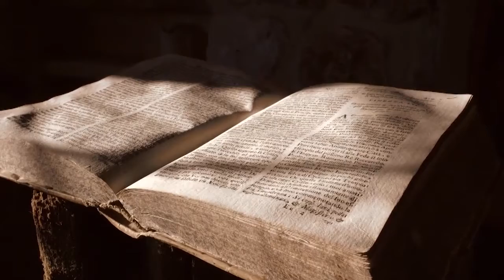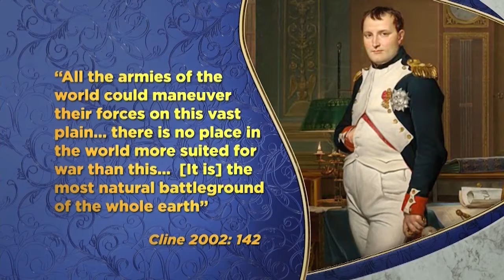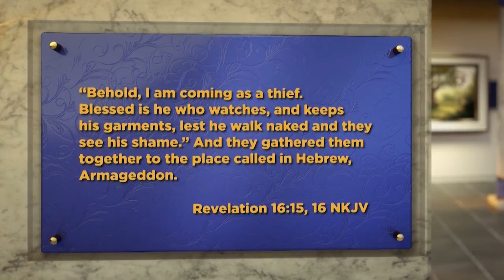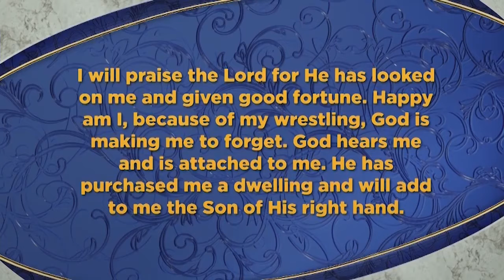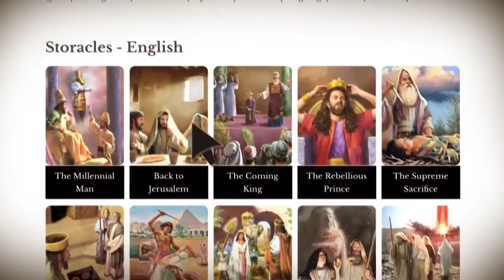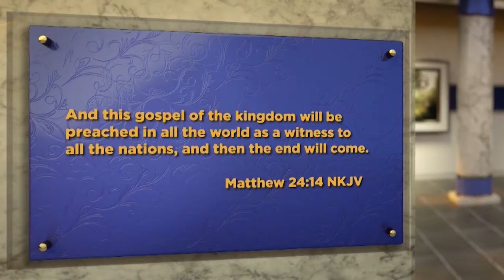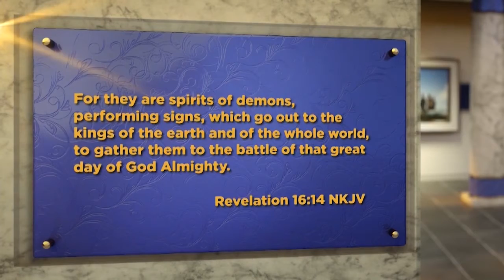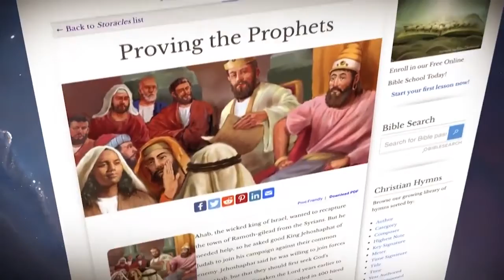حقایق شگفت انگیز موعظه های کشیش داگ بچلر قسمت نوزدهم